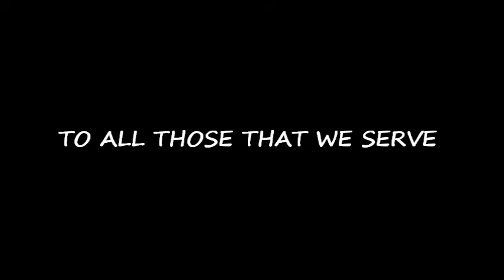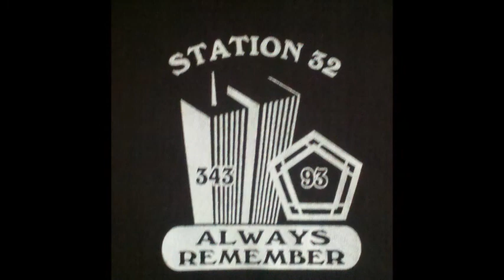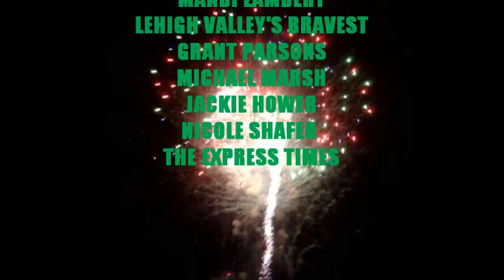Lookout Fire Co. #1 2011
A brief look into the year of 2011 for the men and woman of Lookout Fire Company #1 of Pen Argyl. With pictures and video from both actually incidents and training.
Music in this video is by:
Rise Against - Satellite
Saliva - Your Disease
Switchfoot - Afterlife
Keith Urban - For You
Lupe Fiasco - The Show Goes On